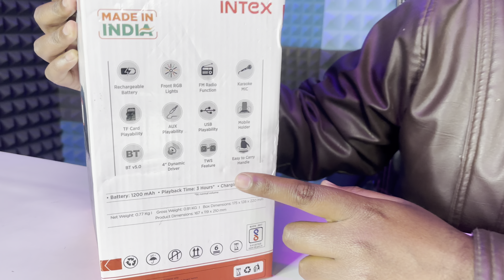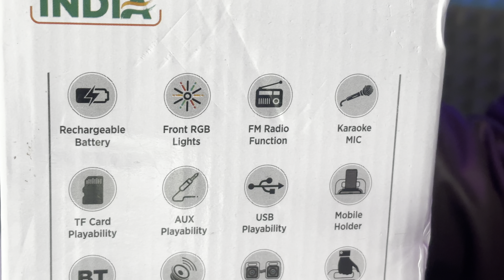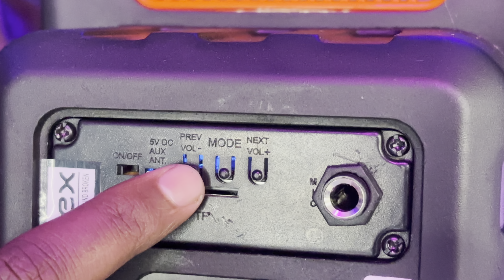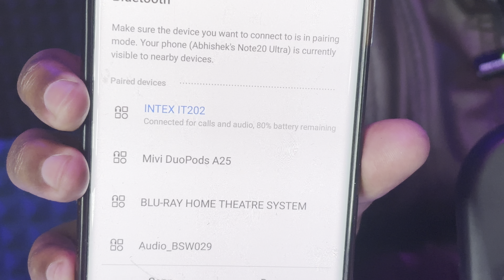Intex IT 202 Bluetooth Speaker | Unboxing Review Audio Test | Karaoke with Mic 🎤 | TWS | Only 999rs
Intex Beast 603